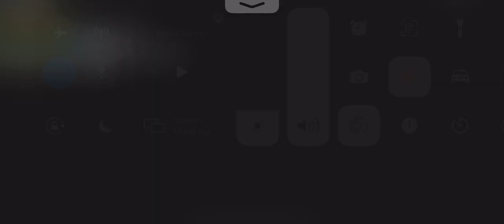Me playing piggy #4